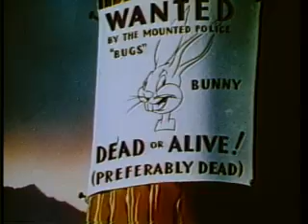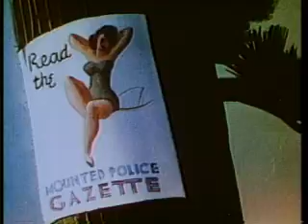Merrie Melodies - Fresh Hare (1942).mp4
Previously banned cartoon classic staring everybody's favorite rabbit wiseguy, Bugs Bunny.